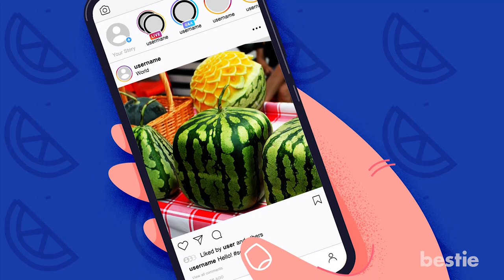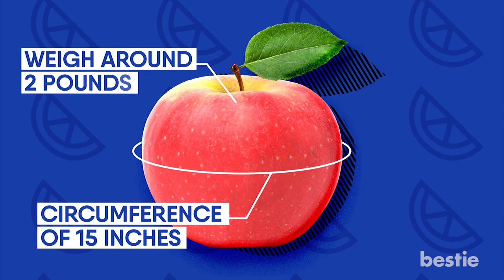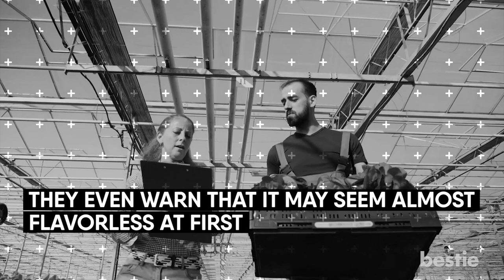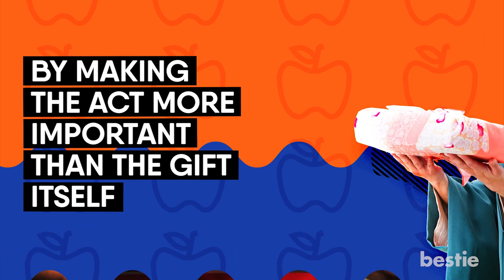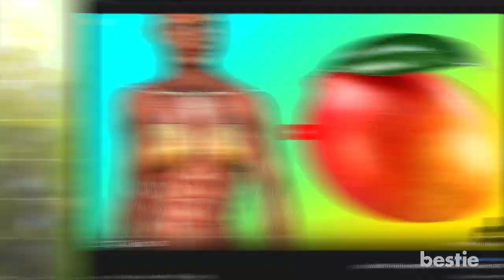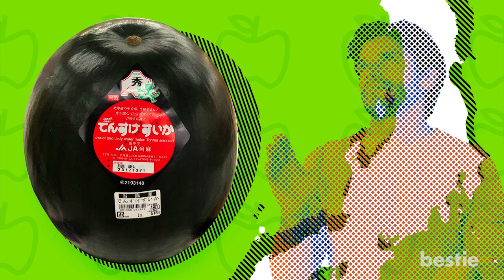11 Most Expensive Fruits In The World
From square watermelon, sekai ichi apples, white jewel strawberry, dekopon citrus to egg of the sun mango and more, watch till the end to learn about all of them.

Timestamps:
Intro - 0:00
Ruby Roman Grapes - 01:06
Square Watermelon - 02:02
Cornwall Pineapples - 02:45
Yubari king Melon - 03:26
Sekai Ichi Apples - 04:06
Buddha Shaped Pears - 04:55
White Jewel Strawberry - 05:48
Egg Of The Sun Mango - 06:38
Dekopon Citrus - 08:05
Densuke Watermelon - 08:52
Sembikiya Queen Strawberry - 09:38

Summary:
1. Ruby Roman Grapes: Their price is as exotic as their name. A single grape cost $400, yes you heard that right! A bunch of these will set you back by about $11,000.  This breed of grapes is known for its high sugar content and low acidity. It’s said to be one of the juiciest grapes in the world. And if you’re thinking of heading to a hot spring in Japan sometime, you’ll have the luxury of being able to try it.

2. Square Watermelon: You may have seen these perfectly cubed watermelons on social media. This is one of the fruits that is much more about the look than taste. Most people say there is no difference in taste between a square one and a round one you can buy at the grocery store. They also have seeds and are the same colour inside. The reason they’re so expensive is simply their shape.

3. Cornwall Pineapples: These pineapples cost a cool $1600 per piece and are specifically grown in the UK. The Lost Gardens of Heligan grows them for two years under straw, manure, and horse urine. These are supposedly Victorian techniques that allow them to flourish in England’s colder climate.

4. Yubari king Melon: The Yubari King Melon is a hybrid of two other melons that originated on the same Hokkaido Island as above. It got its name from the Yubari greenhouses on the island.